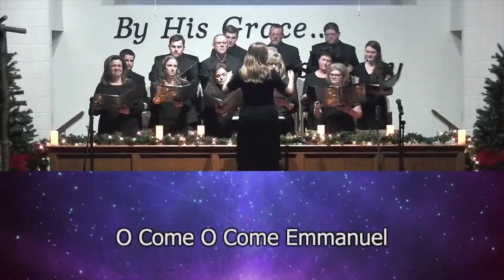2022 Highlight Video: God Has Been So Good to Us